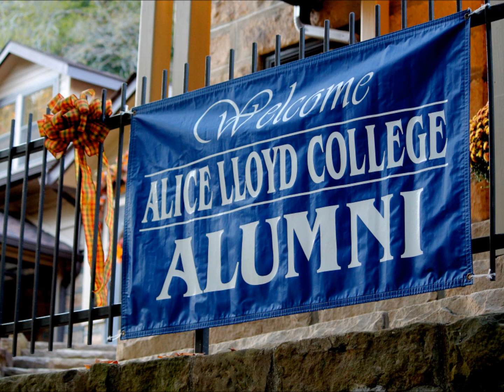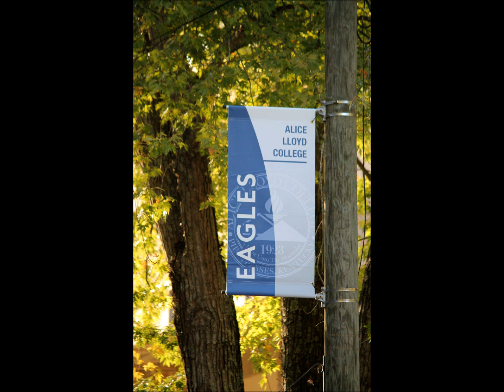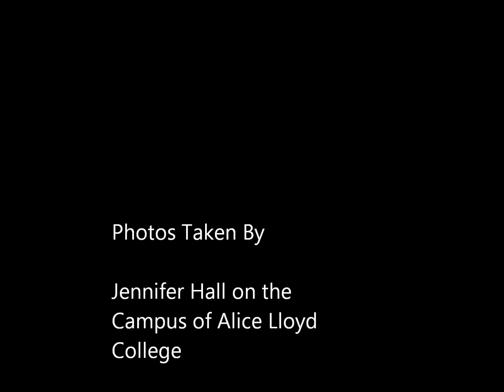Appalachia Day Homecoming 2012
Check out photos from this year's Appalachia Day Homecoming set to the music of ALC's Voices of Appalachia and Sam Gleaves, a young musician from Wytheville, VA.  "Appalachia Day" is a fall festival and homecoming celebration on the campus of Alice Lloyd College that celebrates the traditions, heritage, and history of Appalachia and of the College itself.  The festival is held each year on the second Saturday in October.

MUSIC: "Salt Creek" by the Voices of Appalachia Bluegrass Band; "Uncloudy Day" and "Polly Put the Kettle On" by Sam Gleaves --- all musical selections have been used with the expressed permission of the artists.